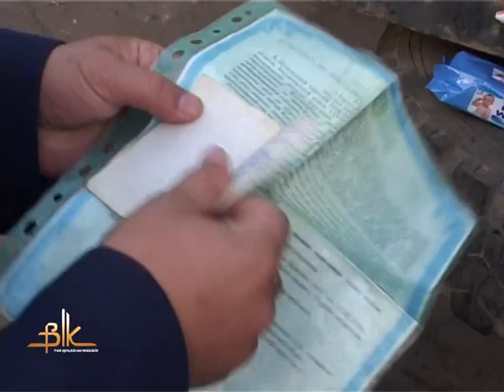Працівники ДАІ знову “відпрацьовували” Центральний ринок